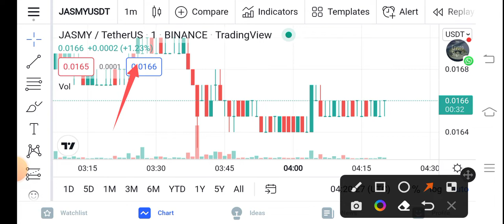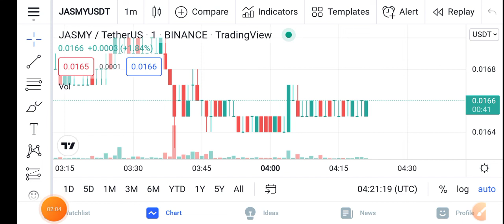Jasmycoin Makes Millionaire || Jasmy Price Prediction Updates! Jasmy Today Update